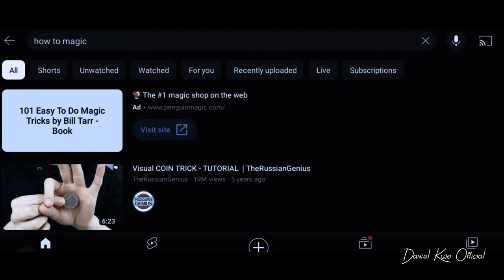Professor Peller : Why He Was Assassinated.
A great magician once walked the face of Nigeria. But why was he killed? Watch to find out the reason behind his death.

🔴  @danielkujoofficial — adding profit to your life…
On this channel, I talk about motivationalstories productivitytips relationshiptips youtubetips, and other helpful content for growth and inspiration.

Some links you may find within my videos or channel description posts may be affiliate links, meaning if you purchase something through them, I will receive a little commission without any additional cost incurred to you.

🌟🌟🌟🌟🌟 MUSIC LICENSES:
CreatorMix.com